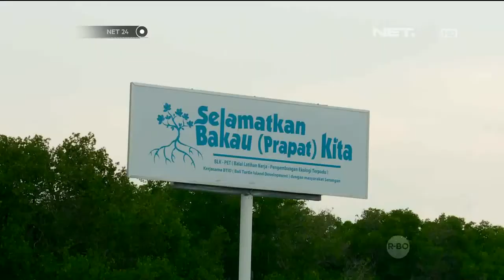Aksi Unik Gajah Bersihkan Pantai Peringati Hari Bumi - NET24